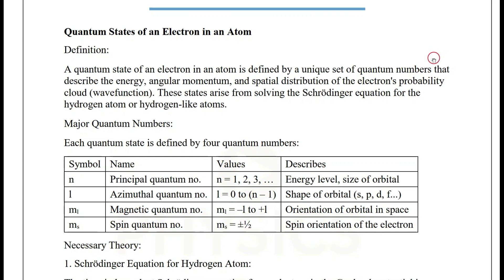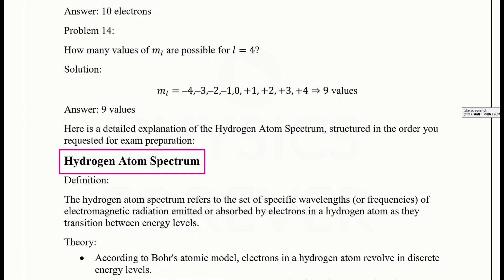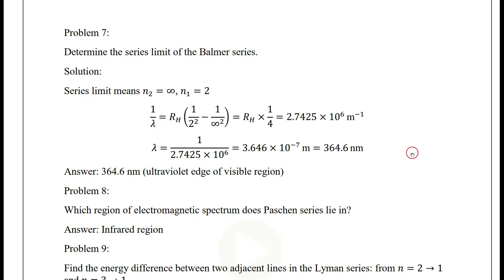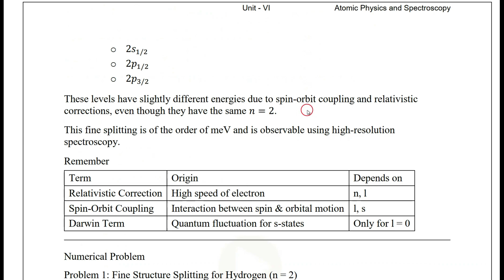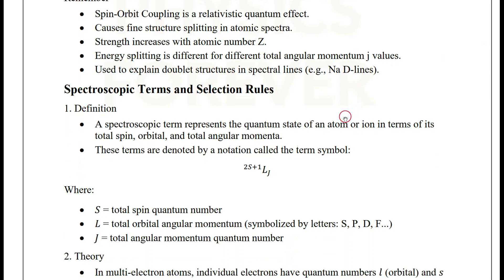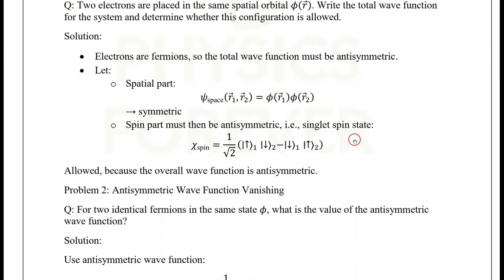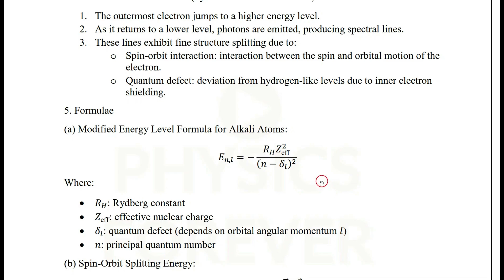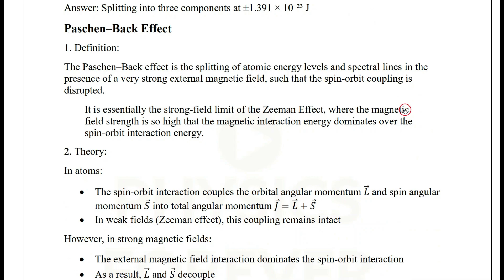Study Materials I Atomic Physics & Spectroscopy I Question Bank I PGTRB I PHYSICS I NEET I TAMIL I